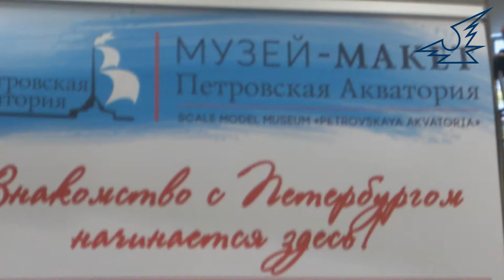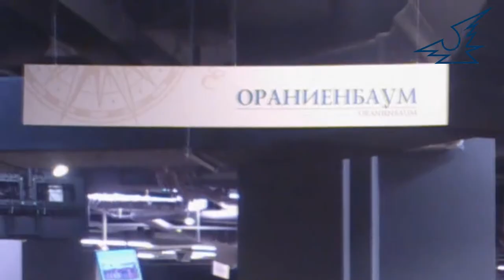03. 01. в Питере. "Эрмитаж" мимо. Музей-макет "Петровская акватория"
Отстояв на морозе 50 мин в очереди в "Эрмитаж" , мы остались ни с чем. В связи с наплывом народа, гардероб оказался переполнен и доступ в музей закрыли в 15.50ч.
Пришлось искать другие достопримечательности. В ТЦ "Адмиралтейский" на 5 этаже мы случайно наткнулись на Музей-макет Санкт-Петербурга. И не пожалели! Красота потрясающая!